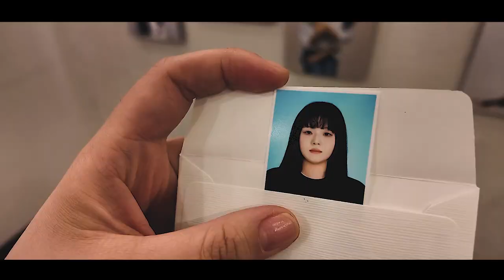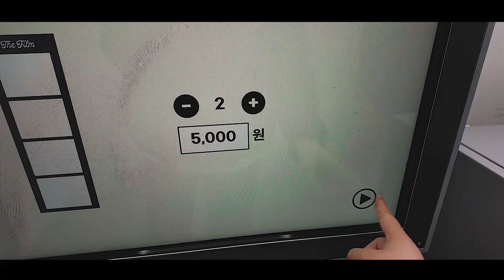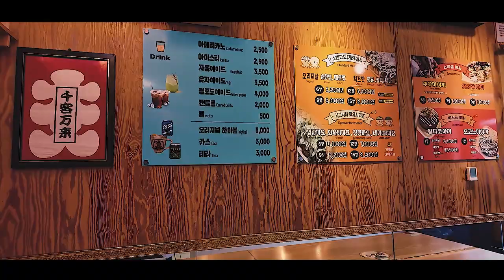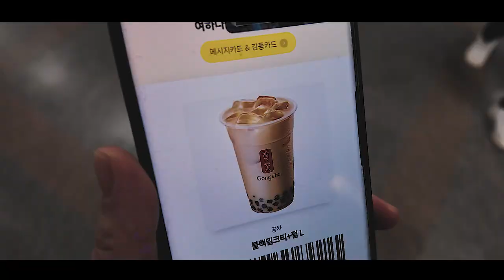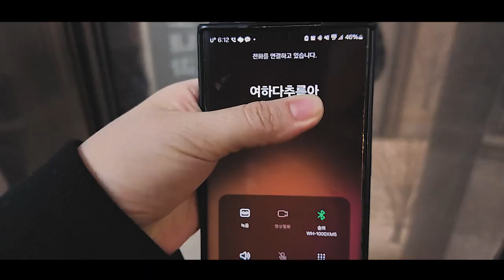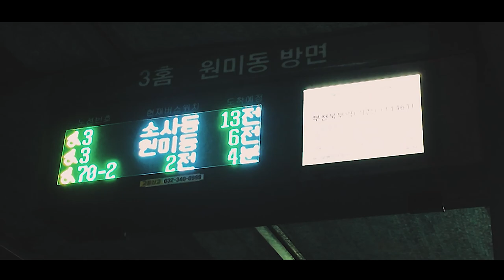개명하면 꼭 해야 하는 외출 해치운 날:P (귀찮아!)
미루고 미뤄왔던 외출을 오늘 드디어 마쳤습니다:P
3주동안 먹고 싶었지만 배달비 아까워서 참아왔던 타코야끼도 먹고
외출날 알고 보니 병원 일정이 있어서 병원도 다녀옴!:D
(귀찮아 죽는 줄..)
그럼 다음에 또 만나요!  시청땡큐!